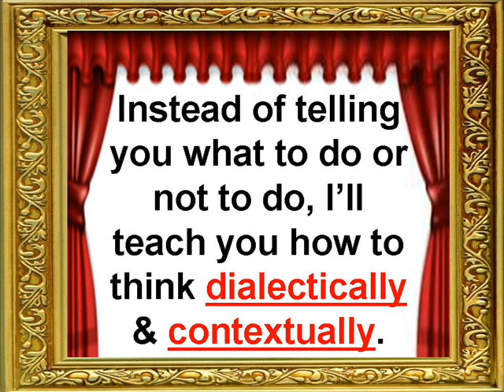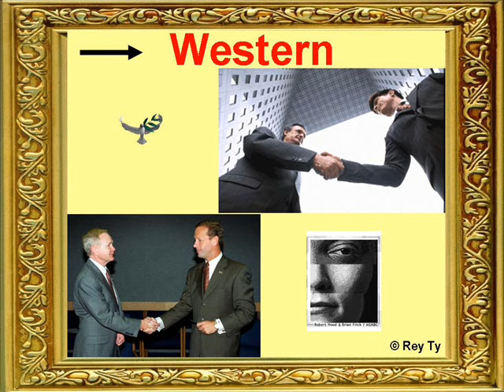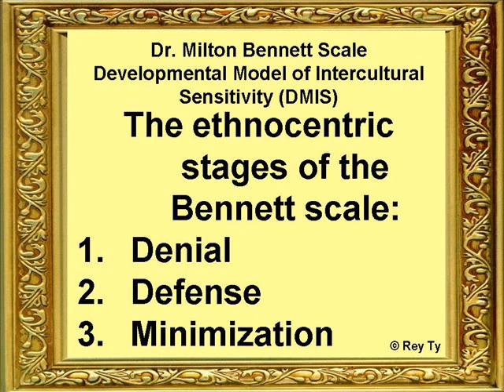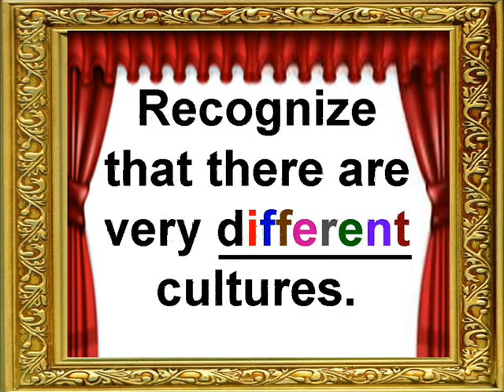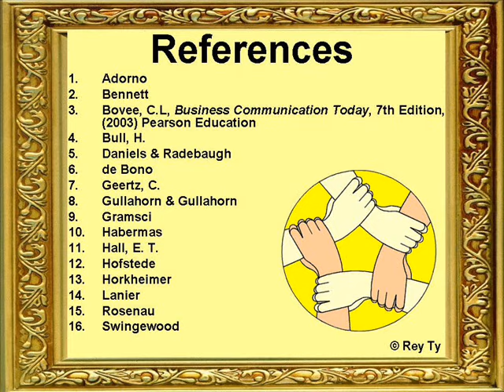Culture Shock: Dialectics of Intercultural Relations -- Rey Ty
Dialectics of Intercultural Relations -- Rey Ty